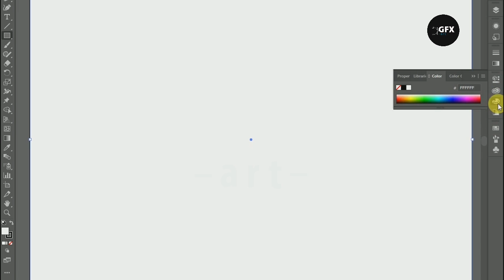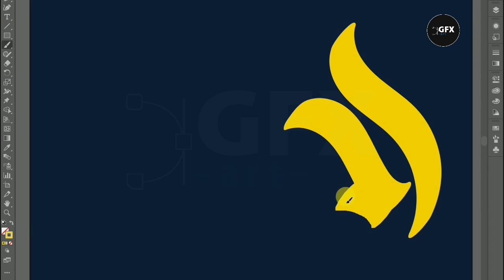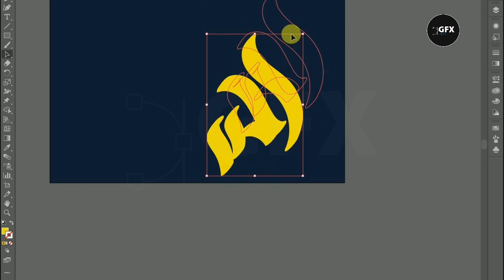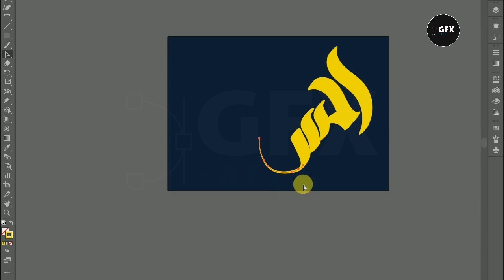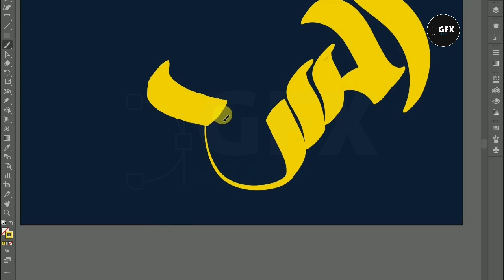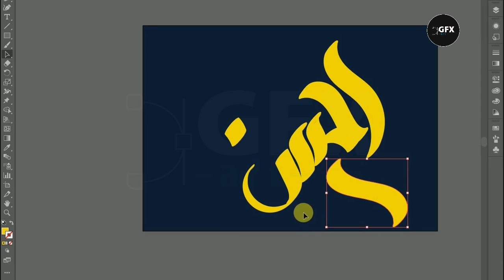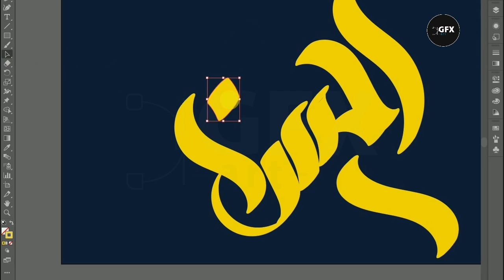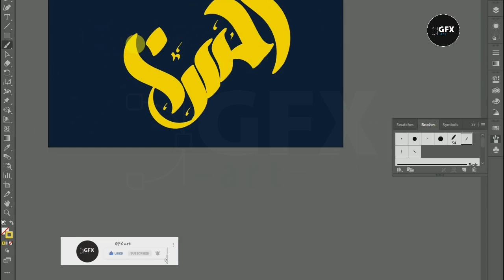Illustrator Arabic Calligraphy | How to make Calligraphy Wallpaper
Today i make this Arabic Calligraphy by illustrator

Ahsan (احسن)